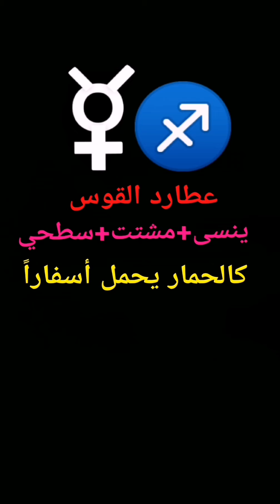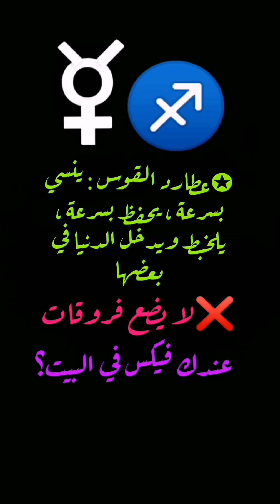عطارد القوس في الوبال : تشتت